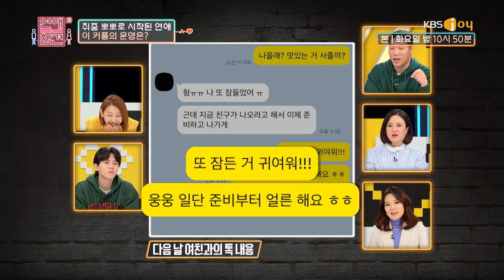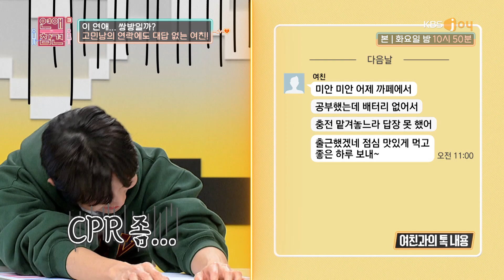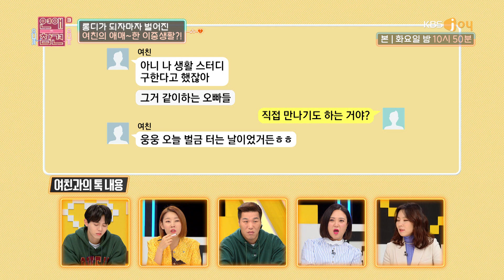(짠내폭발ㅠㅠ) 고민남은 혼자 연애 중? [연애의 참견3] 20200211